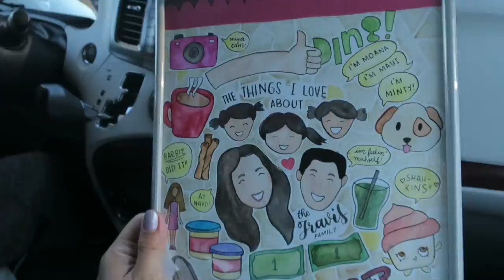MY DREAM CAME TRUE!!! - January 31, 2017 - ItsJudysLife Vlogs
Judy's Links

Benji's Links

Vlog Camera We Use:

Blendtec Blender